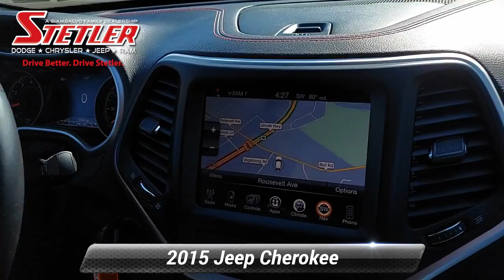Used 2015 Jeep Cherokee Trailhawk, York, PA 734097C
TRAILHAWK. ONLY 20K MILES!. V6, 4WD. ALLOY WHEELS, HEATED SEATS, NAVIGATION, REMOTE START AND MUCH MORE. SERVICED & PA INSPECTED! 3-MONTH / 3,000 MILE WARRANTY PLUS HERE AT STETLER YOU'LL RECEIVE FREE LIFETIME PA STATE INSPECTIONS ALSO YOUR FIRST TWO OIL CHANGES ARE ON US!. THIS CHEROKEE IS LOCATED AT STETLER DODGE CHRYSLER JEEP RAM 1405 ROOSEVELT AVE YORK. DRIVE BETTER. DRIVE STETLER.

[RLVID:5649:4b87d6989d40f576:6869d480f317c351:1]